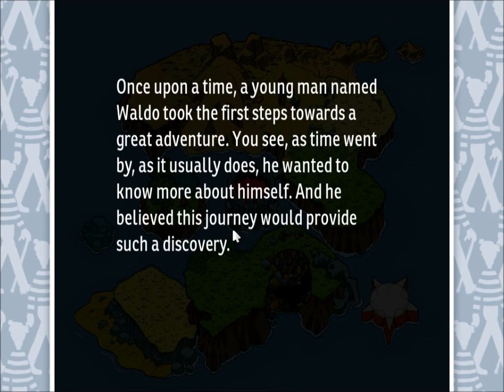Let's Play: Where's Waldo!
Hey guys, i have something called eMachines games and it comes with a bunch of trials of games so yea... Can you find waldo? If you want to play yourself, just simply pause the video and see if you can find what's needed faster than i could've! Good Luck!!

Thank You & I did really horrible in this video D= Click here to Play EMS (Europe MapleStory)! Click here and Sign up for League of Legends to join me on the Fields of Justice!